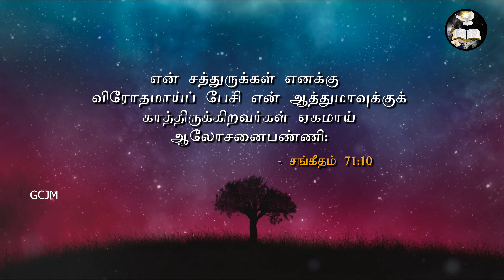என் சத்துருக்கள் | Morning With Jesus | Pastor Arulanandam | April 5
IN ATHUMANEASR
                MADURAI - 625016